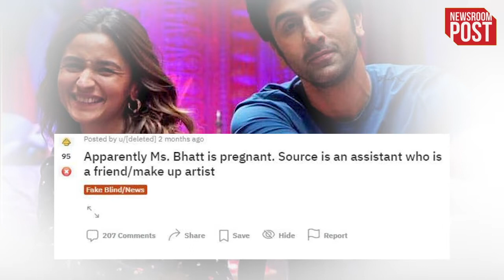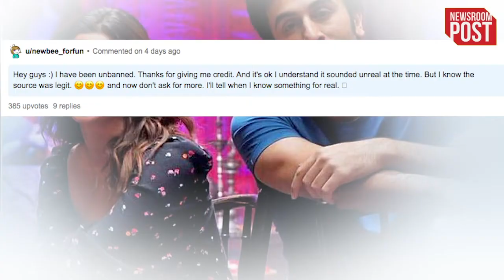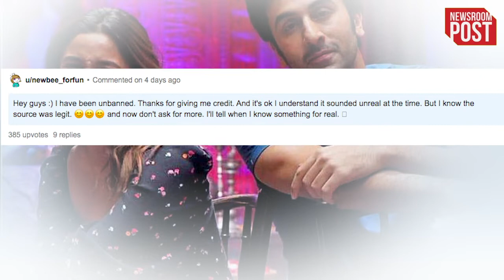Alia Bhatt Pregnancy: इस लड़की ने 2 महीने पहले ही बता दिया था कि आलिया भट्ट प्रेग्नेंट हैं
Alia Bhatt Pregnancy: आलिया भट्ट और रणबीर कपूर ने शादी के 2 महीने बाद ही एक्ट्रेस की प्रेग्नेंसी की खबर देकर फैन्स को चौंका दिया. लेकिन अगर कोई कहे कि इस बात की जानकारी एक महिला को 2 महीने पहले से ही थी तो? अप्रैल महीने में ही आलिया की प्रेग्नेंसी के बारे में एक महिला ने Reddit पर लिखा था. तब उसकी बातों को फेक बताकर उसे Reddit ग्रुप से बैन कर दिया था. महिला को तब BollyBlindsNGossip sub-Reddit ने बैन किया था. हालांकि, वह अब वापस आ गई हैं, जिसके बाद सोशल मीडिया यूजर्स चाहते हैं उन्हें सम्मानित किया जाए..